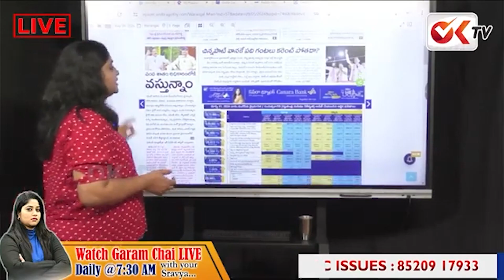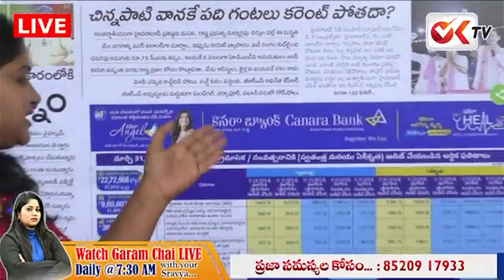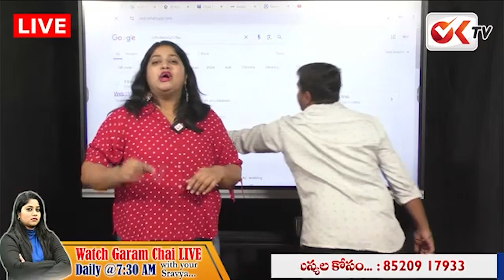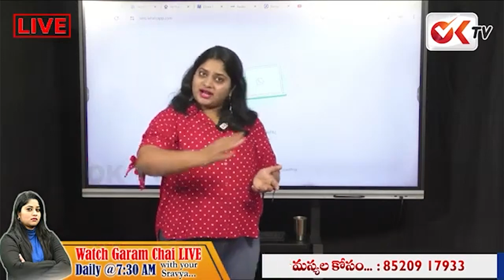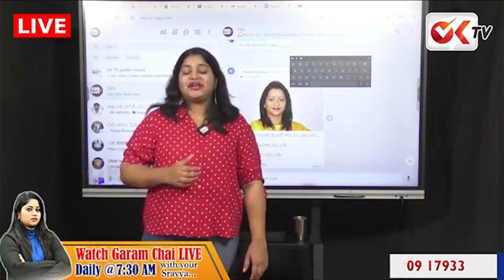Hyderabad మేయర్ Gadwal Vijayalakshmi కనబడుట లేదు | Journalist Sravya | Telangana | OKTV